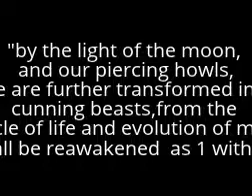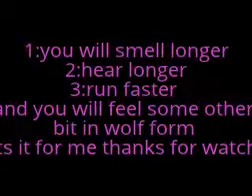wolf spell easy